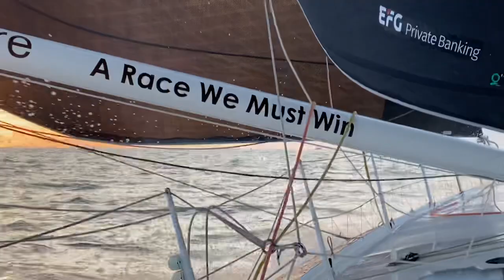Day 1: Transat Jacques Vabre - Great start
Boris and Will got off to a great start in the 2019 Transat Jacques Vabre with the pair currently in 4th place heading into night two.